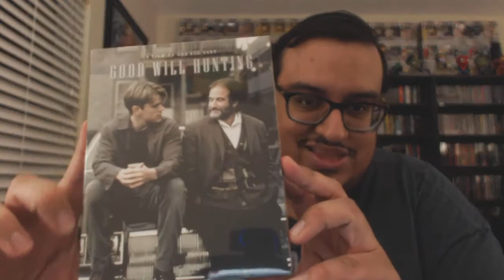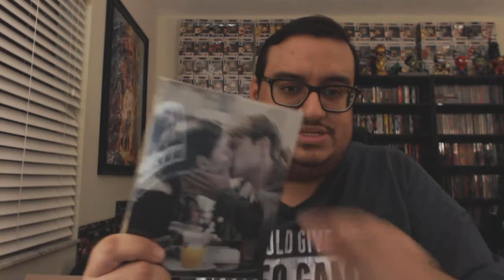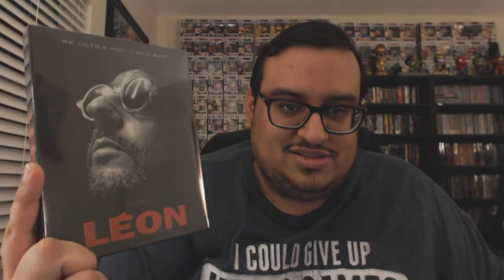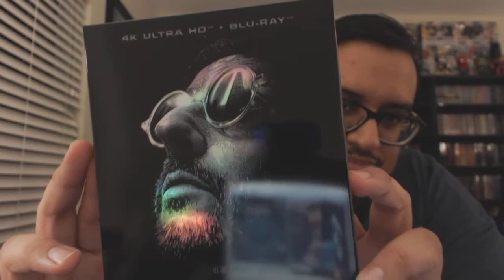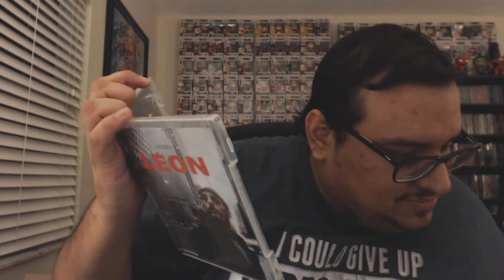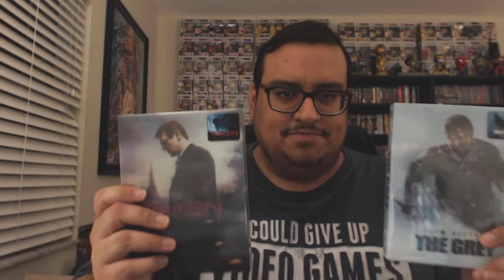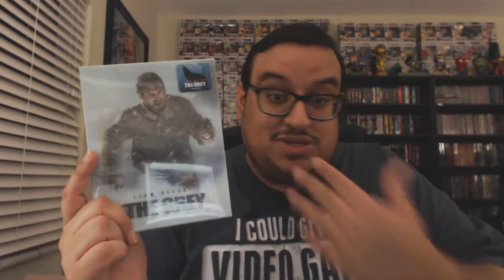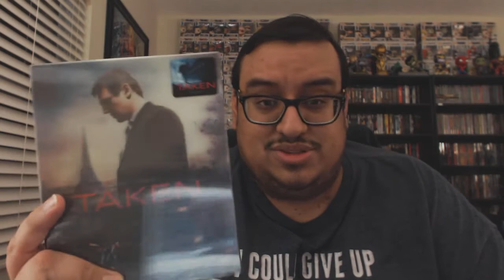Novamedia Steelbook Package Unboxing!!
Just showcasing my first ever purchases from the premium international blu ray company known as Novamedia.

Purchased 4 awesome slip box editions.

Follow me @epicdmedia